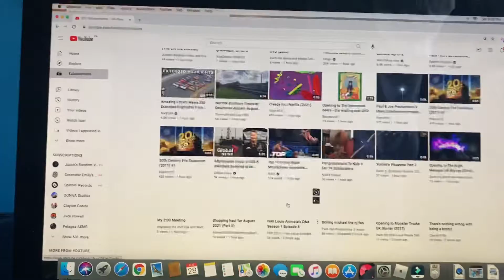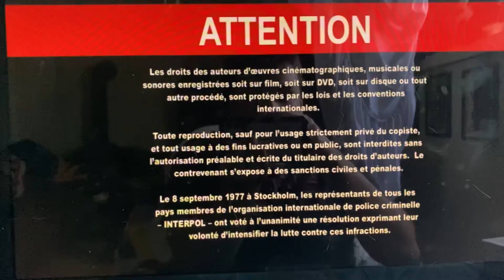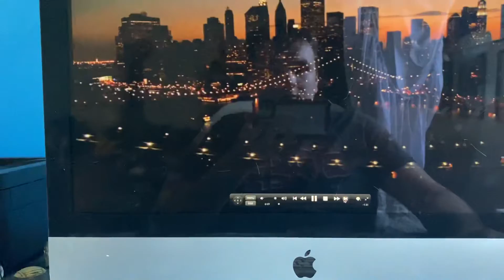Opening to The Host 2013 DVD